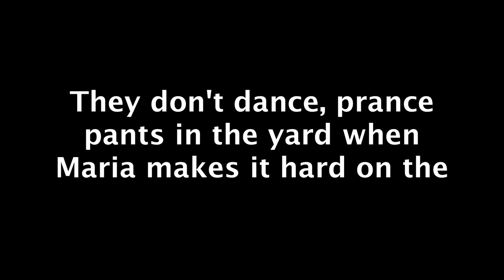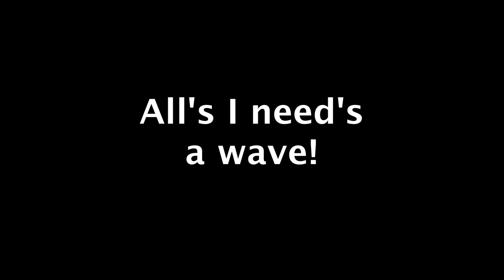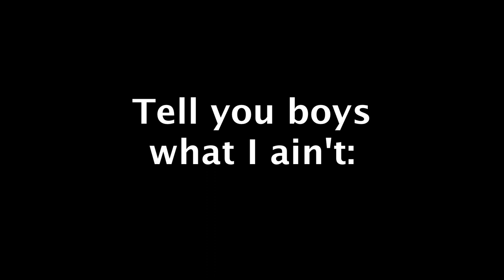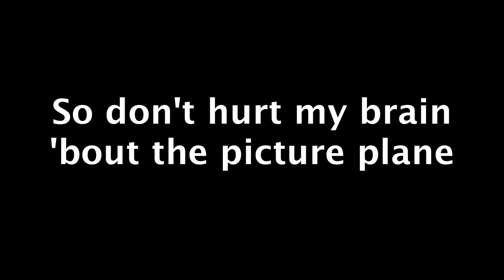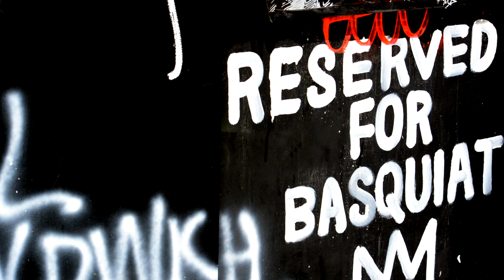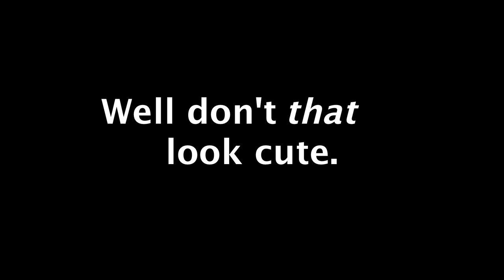SAMO SAMO: A MUSICAL TRIBUTE TO BASQUIAT by PETER JOSYPH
Corporal Punishment performs SAMO SAMO, a musical tribute to painter Jean-Michel Basquiat written by Peter Josyph for his film A FEW THINGS BASQUIAT DID IN SCHOOL. This is a singalong...